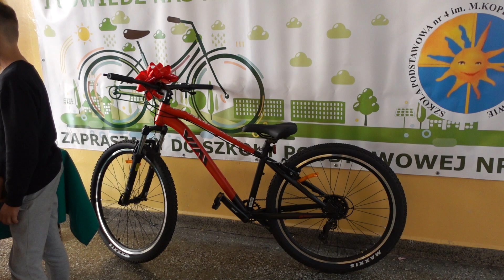Piknik Szkolny pod hasłem „Akcja Integracja - to już 25 lat!”